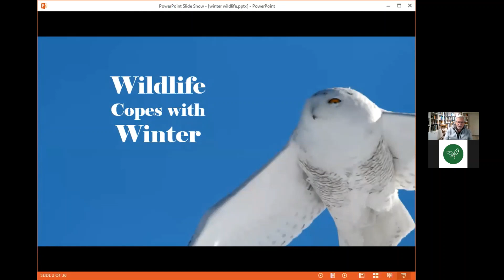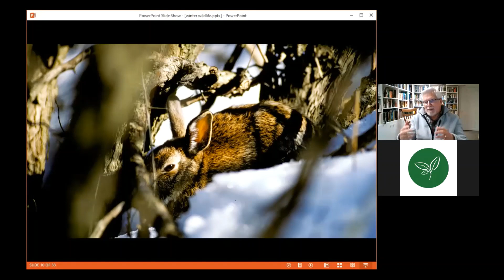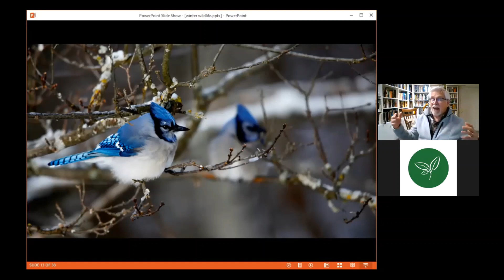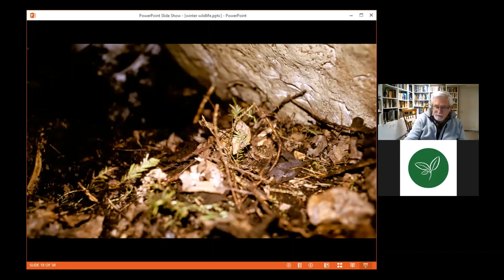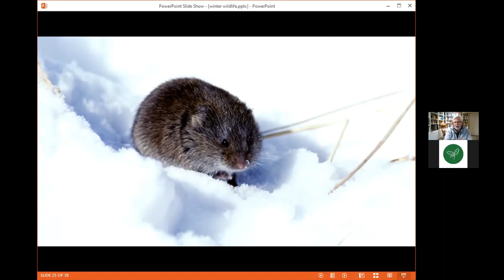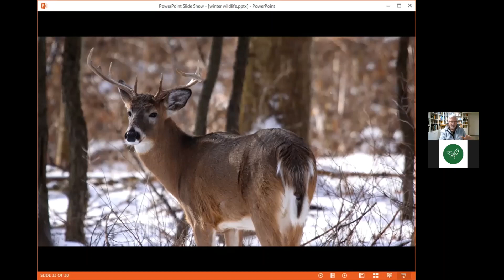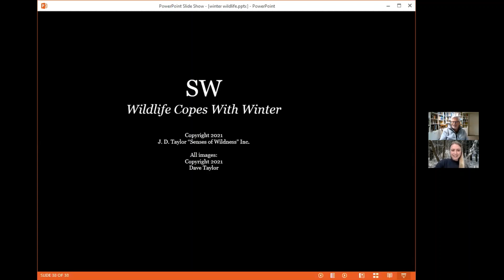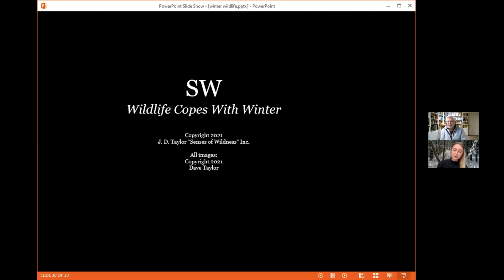Winter Wildlife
Winter can be a stressful time for wildlife. But creatures big and small have adapted to the colder months with a variety of survival strategies. Wildlife author and photographer, Dave Taylor, explores the many ways species – from Riverwood and beyond – cope with the season.